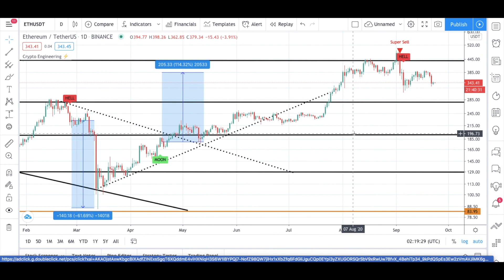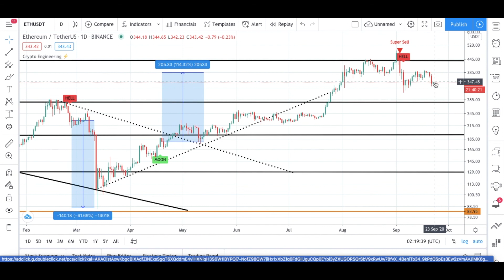How to trade ETHEREUM ? ETH Technical Analysis! ETH Price Prediction September 2020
EngineeringRobo is a great ally in any financial market!

EngineeringRobo is built for traders who learn by doing. Learn the ins and outs of market as you go—no matter your skill level.

Whether you're new to investing or a seasoned pro, it's time to partner with EngineeringRobo that believes you could—and should—be getting more from your trading time.
When the price moves the algorithm will automatically give "Entry and Exit" ideas when there is a best opportunity to make a profit.

How to trade ETHEREUM ? ETH Technical Analysis! ETH Price Prediction 2020

Ethereum 2.0 has basically been in the works since Ethereum was created back in 2015. This is because Ethereum’s founders knew at the outset that it was only a matter of time before Ethereum’s 15 transactions per second would not be enough to sustain its growing number of decentralized applications and their users.

Ethereum 2.0 will drastically increase the efficiency of the network. This is possible thanks to something called ‘sharding’, a technology that has been used in database systems for years to improve efficiency. In Ethereum 2.0, each sharded chain will be able to manage its own subset of user accounts and decentralized applications within the ecosystem.

In the Fidelity Digital assets survey, they found:

- 80% of investors find something appealing about the asset class
- 36% say they are currently invested
- 60% said that crypto has a place in their portfolio
- 11% said they had exposure to Ethereum

When it comes to the PWC Report, in total, crypto hedge funds saw their AUM double from 1 billion to 2 billion over the year.

You also saw an increase in the average size of these funds with the percentage of funds with greater than 25 million AUM increase from 19% to 35%.